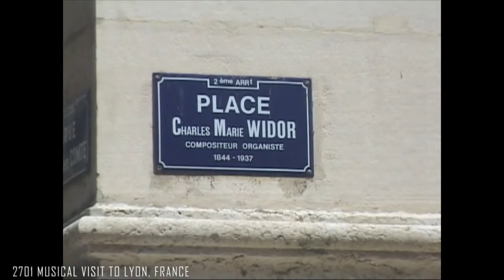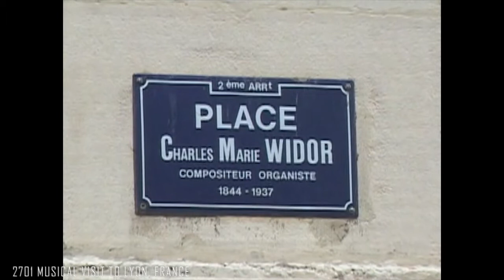MUSICAL VISIT TO LYON, FRANCE (The Joy of Music with Diane Bish)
2701 MUSICAL VISIT TO LYON, FRANCE  Diane continues her musical journey through France visiting St. Francios de Salle and St. Pothin where she is joined by organist Loic Mallie and Pascale Schelcher, flute.  Music includes:  Vierne “Symphony 1 Finale”, Lemarc “Andante”, Widor “Toccata”, Bach “Sonata in C Major” and “Amazing Grace”.